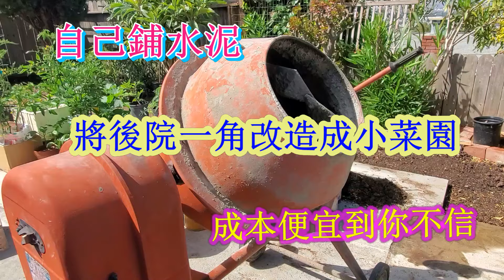自己動手鋪水泥，改造後院一角建菜床，成本真便宜。Making concrete to renovate our backyard.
在美國，只要勤勞能省下來的錢還真不少。這一次把後院一角改造成兩塊小菜床。自己動手的哦👍加油💪。希望朋友們多多支持關注點贊。